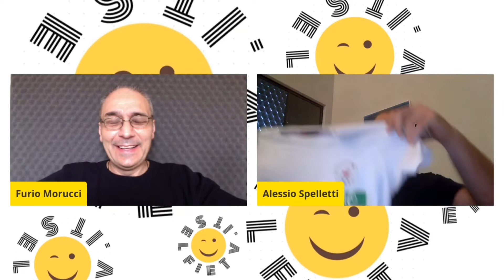Quando Pinocchio Incontra lo Sport_Ne Parliamo Con Alessio Spelletti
Alessio Spelletti, Presidente dell’Associazione Sportiva Pinocchio Sport, ci parla delle iniziative sportive sul territorio legate al burattino più famoso al mondo. Seguiteci!